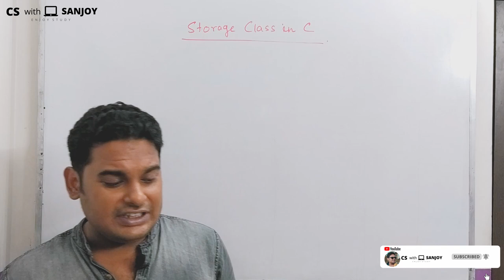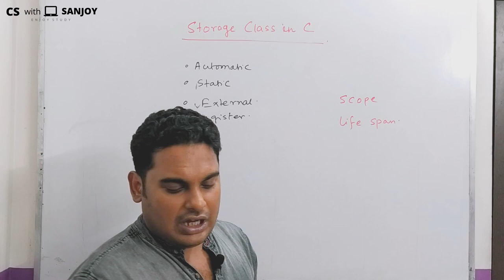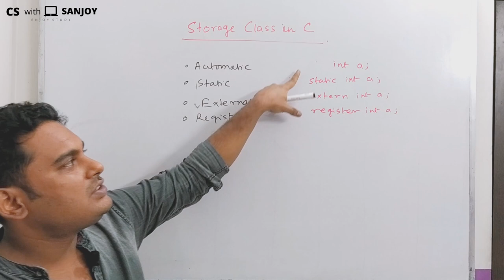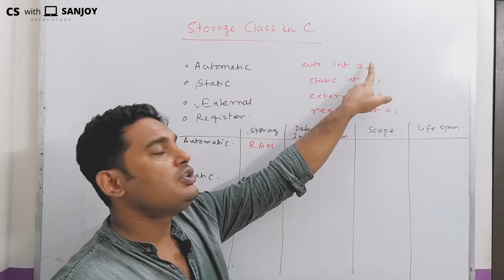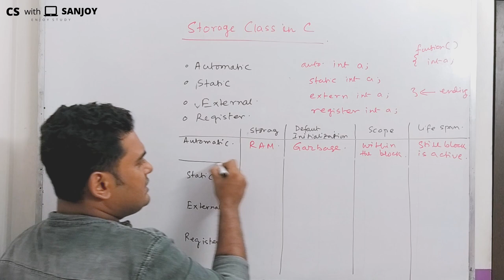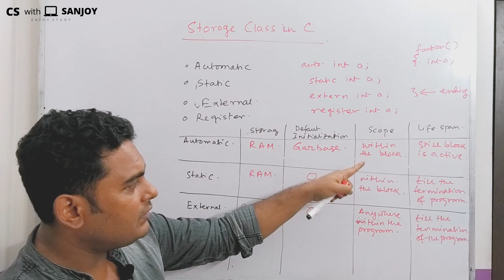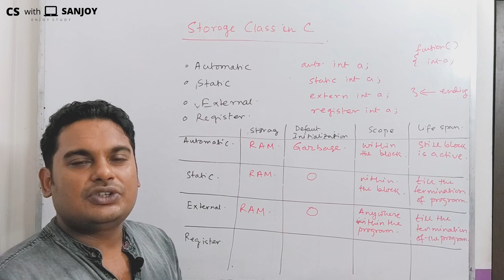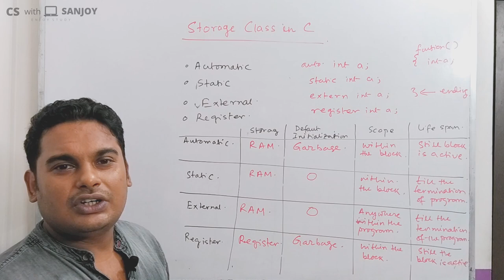Storage Class in C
Topic -  Storage class in c programming language.
it is used to describe the features of a variable / function. These feature include the scope, visibility and life-time which helps us to trace the existence of a perticuliar variable during the runtime of a program.

Edit: Ron D'souza

Subtitles: Anubhab Chakraborty, Swastik Paul, Arnab Dey
YouTube Managed By: Sk Soyeb, Ron D'souza, Nayem Khan
PR Team:
Navarun Deb,
Anubhab Chakraborty,
Sayan Mondal,
Sk Soyeb,
Sumit Ghosh,
Srijak Chakraborty,
Shouvik Karfa,
Dipta Saha (Bangladesh),
Swastik Paul,
Nayem Khan,
Goutam Biswas,
Arnab Dey,
Ron D'souza,
Debjyoti Mukherjee,
MD Rafikul